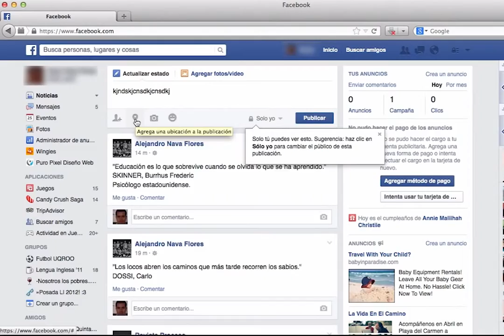Tips Vacaciones Seguras - Consejo Ciudadano para la Seguridad y Justicia de la CDMX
En años anteriores el robo a casa-habitación aumentó 20 por ciento durante Semana Santa en comparación con el mes anterior. Por eso, compartimos estos tips de seguridad para que todos los capitalinos tengan unas vacaciones seguras.